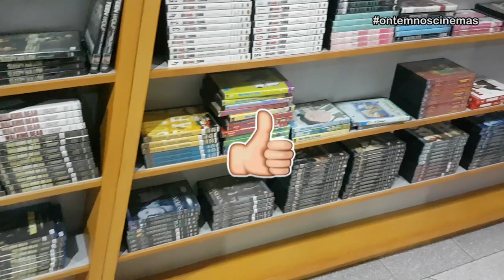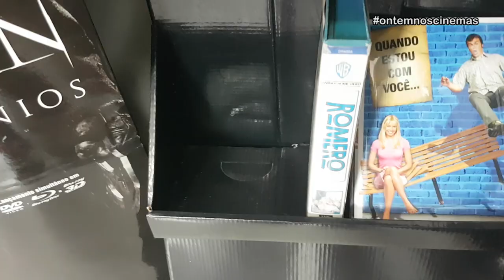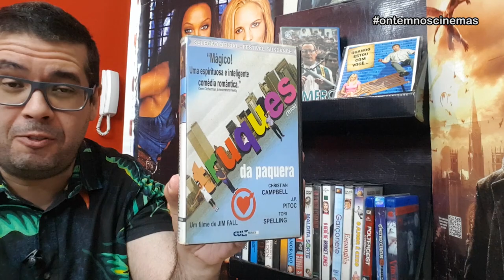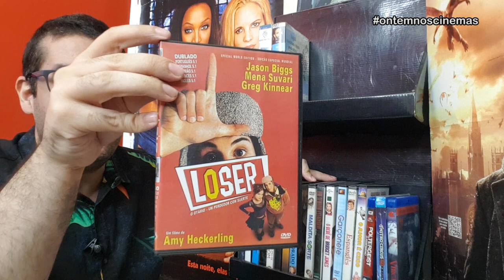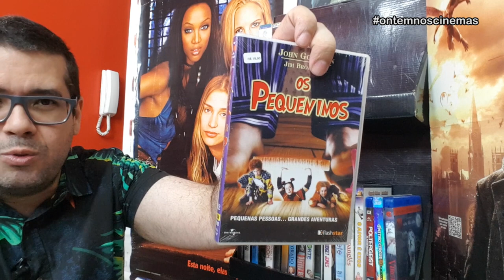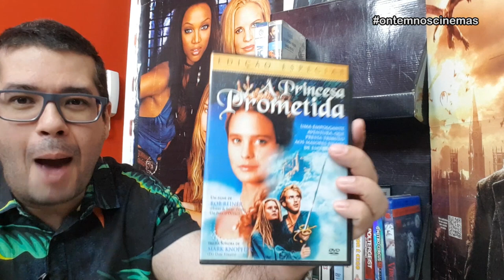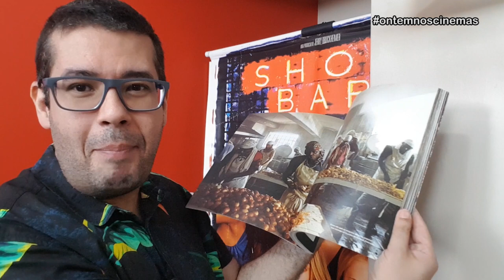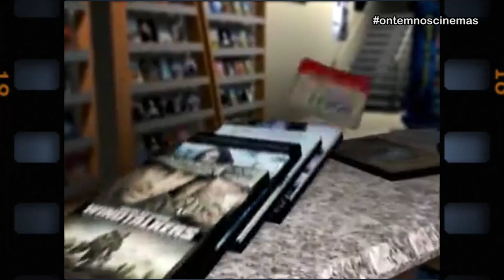LOTE DA E O VIDEO LEVOU | ÚLTIMAS COMPRAS 1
Este é o primeiro vídeo das últimas compras que fiz na E O Vídeo Levou, que ficará eternizada aqui na coleção, com filmes e displays originais. Muita coisa rara chegando!

shorturl.at/ewCNP

Músicas: Over Time (Vibe Tracks) • Venice Beach (Topher Mohr & Alex Elena) • The Itch - Instrumental (NEFFEX) • Go Down Swinging - Instrumental (NEFFEX) • Bite Me - Clean (NEFFEX) • Fractal of Light Chris Haugen) • Dusty Rhymes (Freedom Trail Studio) • Chocolate Cookie Jam (An Jone)